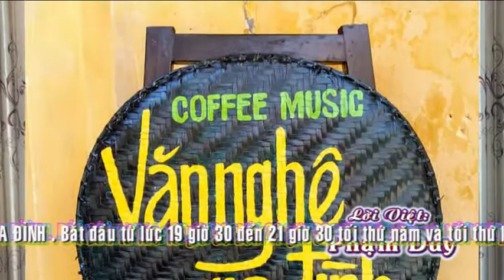Cánh buồm xa xưa (La Paloma)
Nhạc :Sebastián Iradier
Lời Việt: Phạm Duy
Trình bày: DUY-TRỰC
Dựng phim: Mr. TRƯƠNG

Vi vu đồi thông reo xao xác lá chiều nay thu về
Em ơi cánh buồm xưa còn vương bao lời thề
Xa xa đàn chim mừng dang cánh biếc trời mây tung hoành
Sương lan lắng trong hoàng hôn chim khi tâm tư ta gầy.

Thuyền ai đang lênh đênh vượt sóng biếc cho tan vơi cơn sầu
Ai đang đắm đuối trên lưng muôn con sóng xanh bạc đầu?
Biệt ly sao chua cay làm mắt ướt tóc xanh nay phai màu
Nhớ mãi, nhớ mãi môi em cười khi bến xa con tàu.

Yêu em qua chuỗi ngày thơ
Mà giờ lòng còn vương thương nhớ
Nhớ người xưa chiều nay mình ta bao ước mơ
Niềm riêng se sắt bên lòng.

Thu ơi gieo mấy lần tang
Mà lòng người tàn theo năm tháng?
Ý thu vương trách sao lòng người mau lãng quên
Chiều nay thu vẫn mơ màng.